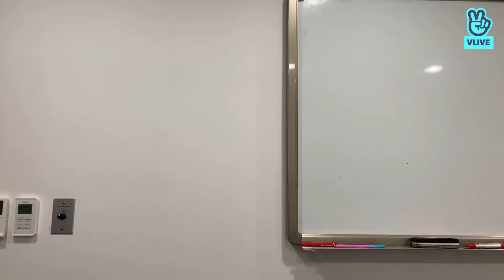[ENG] 🍧 You can do it well | SF9 DAWON X JAEYOON VLIVE 30.07.2021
SF9 DAWON and JAEYOON chicken mukbang and endless cracking up